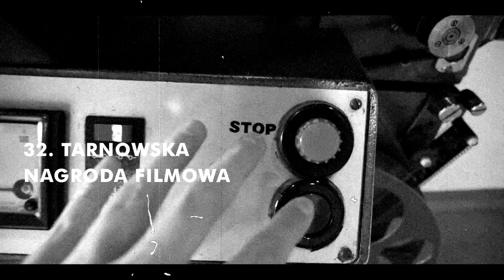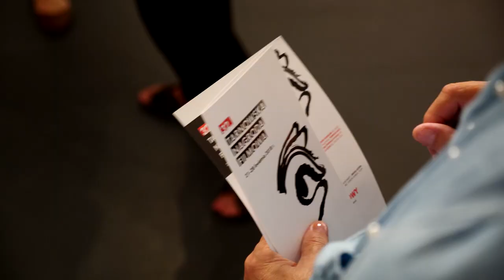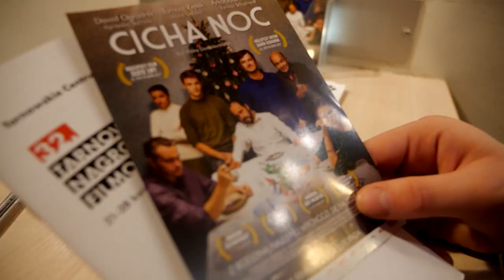32. Tarnowska Nagroda Filmowa - Dzień 2, 22.04.18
Poranek filmowy dla dzieci, zwiedzanie wystawy "Mieczysław Wasilewski. Plakaty" (BWA), spotkanie z twórcami filmu "Cicha noc" - Kino Marzenie, 22.04.18

Realizacja: Telewizja ZVAMI dla Tarnowskiego Centrum Kultury